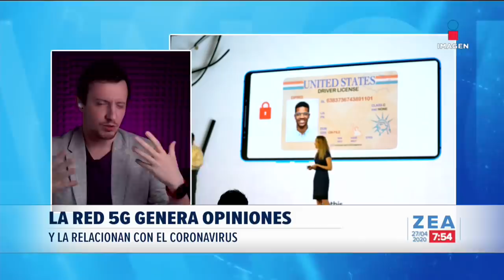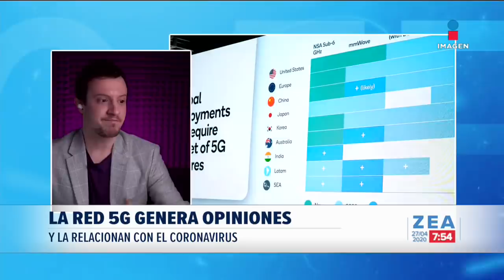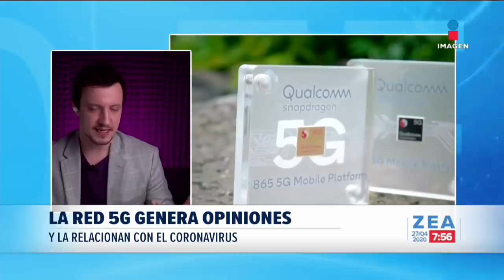Red 5G, ¿causa del Covid-19? | Noticias con Francisco Zea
¿La Red 5G se relaciona con el coronavirus? Pato González nos aclara todo sobre las teorías conspirativas que han surgido sobre el tema.